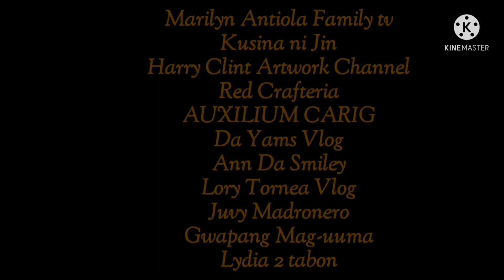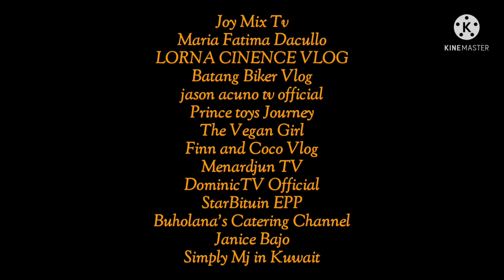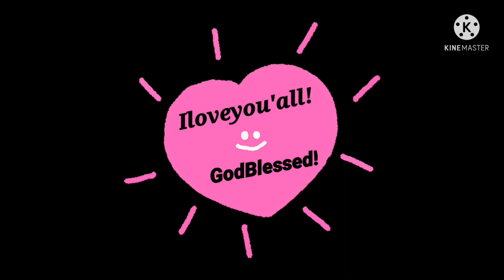Omurice / Kusina Ni Myat